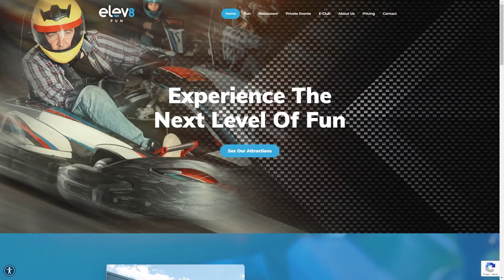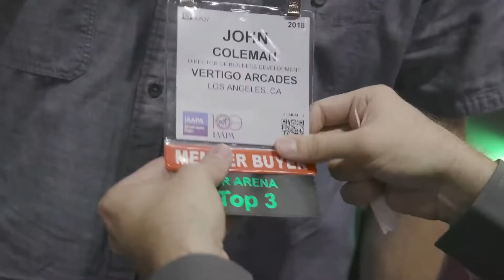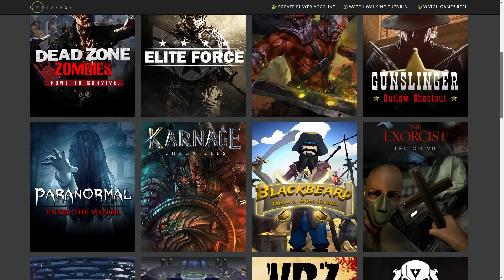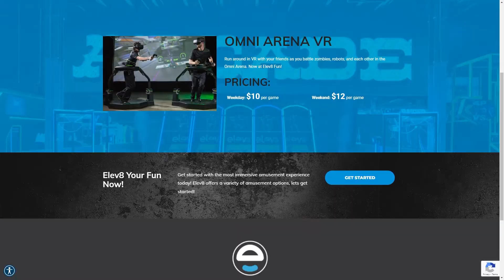Omni Arena VR | Not Happy!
Not a great experience with the Omni Arena VR! Let us know if you've tried it before and what you thought!